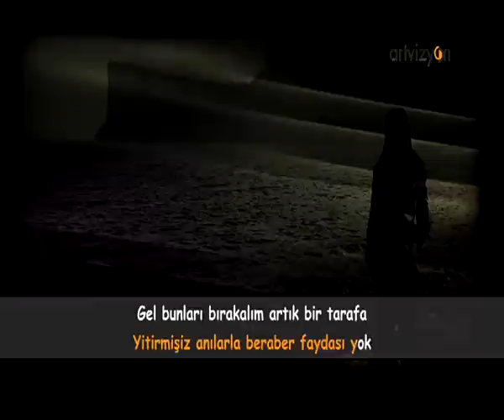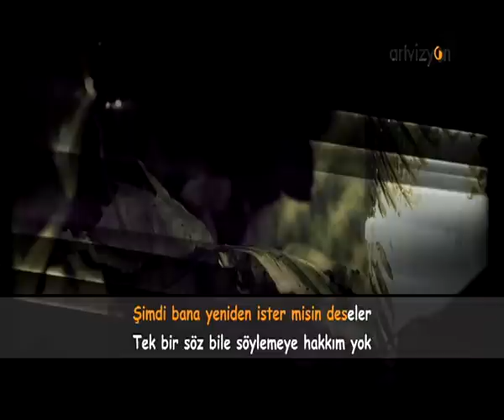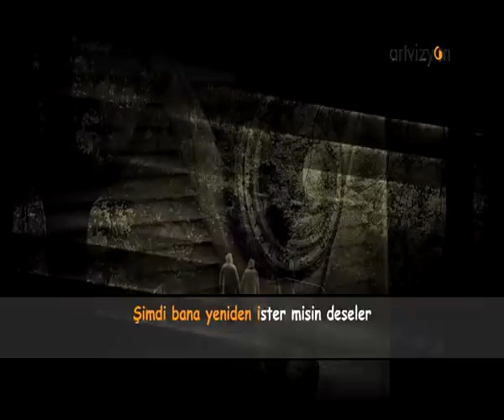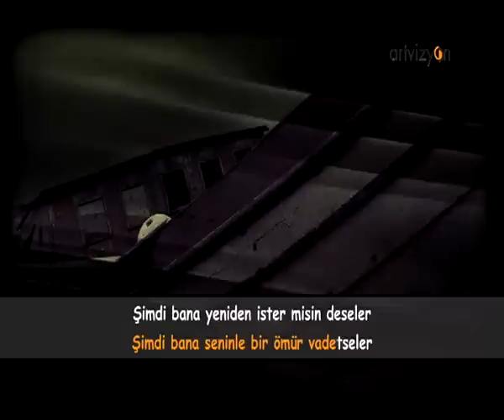Sezen Aksu - Kaybolan Yıllar - Karaoke